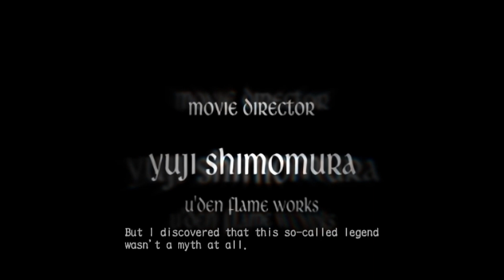Devil May Cry 3 All Cutscenes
Devil may cry 3 cutscenes